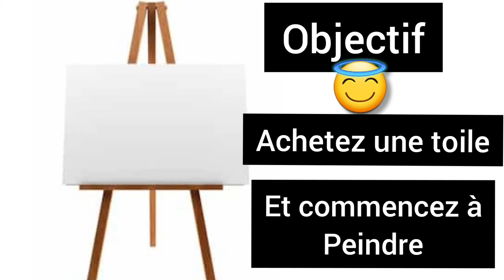ART Thérapie/ Exposition de peinture à la Galerie de l'Hermitage de Casablanca/ Peinture à l'Huile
Peintureàlhuile ArtTherapie ExpositiondePeinture/GuérirParLl'Art#DéveloppementPersonnel#
Hommage à ma chère Hind BOUMEDIANE, et un grand merci à l'Association HINDA BLANCA!
N'oubliez pas de me laisser en commentaires si vous arrivez à peindre! si ça vous fait du bien!!
Dr Soumaya DLIMI